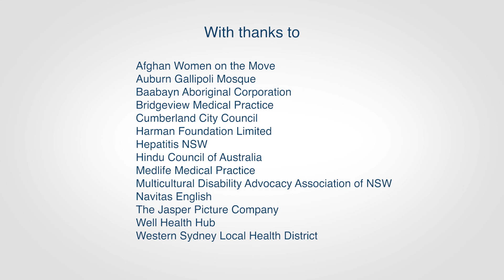Check in on your wellbeing - Greek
As NSW celebrates surpassing 80% double-dose vaccination rates, NSW Primary Health Networks (PHNs) have collaborated with the community to create a video campaign in 12 languages encouraging community members to seek support if they are struggling with their mental health by calling the Head to Health Pop Up on 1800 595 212.

Videos are available in the following languages:

- Arabic
- Cantonese
- English
- Filipino
- Greek
- Hindi
- Aboriginal
- Korean
- Mandarin
- Persian
- Punjabi
- Tamil
- Urdu
- Vietnamese